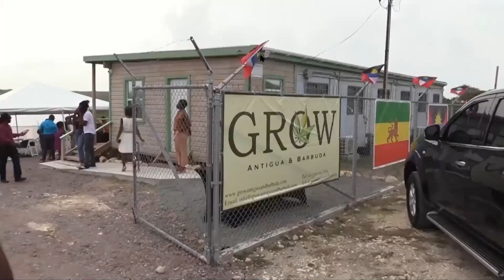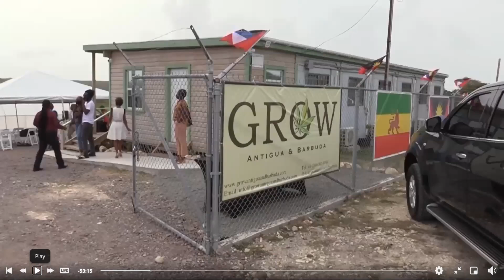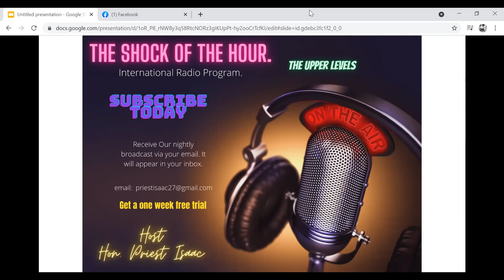FIRST MEDICAL MARIJUANA LICENSE ISSUED IN ANTIGUA. RASTAFARI COMPANY TO BENEFIT.